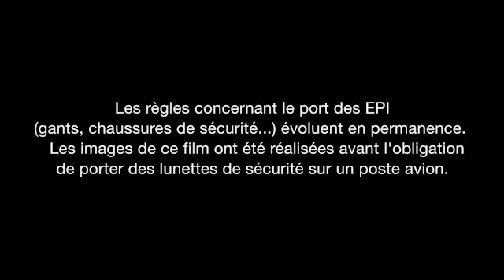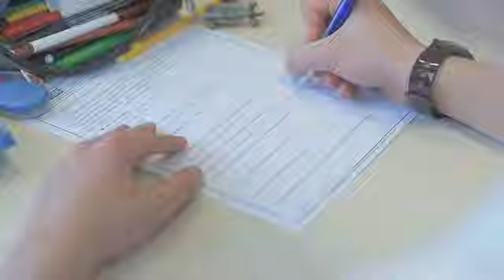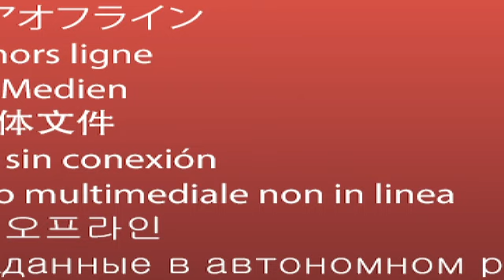Portrait de nos élèves